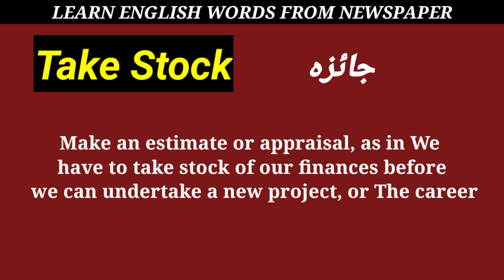Learn English New Words From Newspaper| English Vocabulary and Glossary